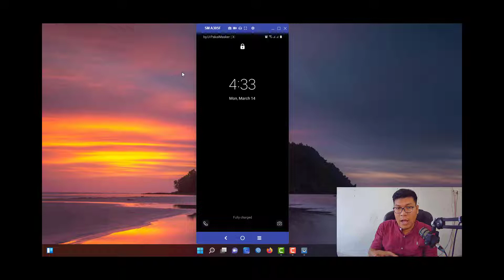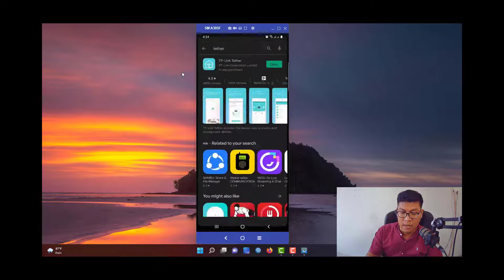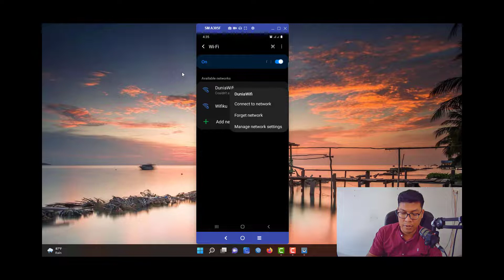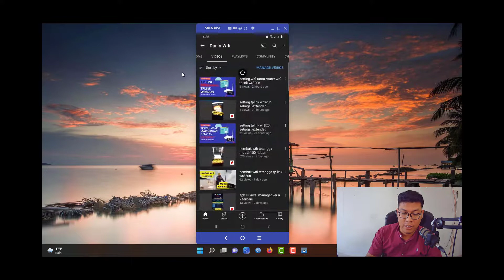Ganti password wifi tplink wr820n pakai hp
# tutorial cara Ganti password wifi tplink wr820n pakai hp sehingga membantu anda dalam mengganti password wifi di rumah walaupun tidak memiliki laptop atau komputer